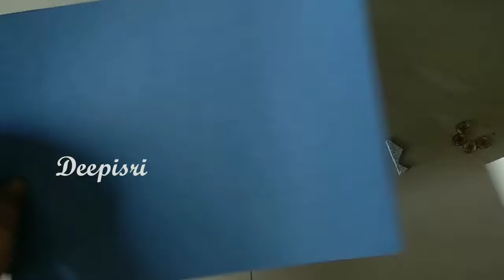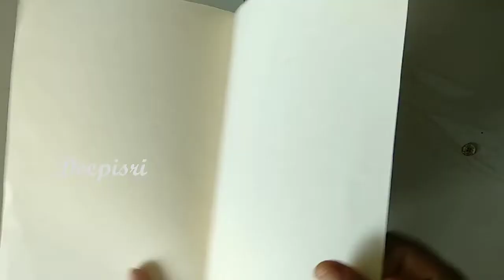Rakshabandhan Greeting Greeting card making idea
Greeting card making idea

Comment what you Like and DISlIKE